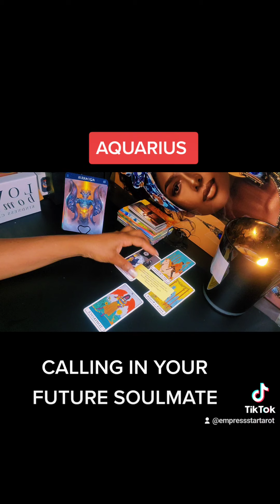Aquarius ♒️- Calling In Your Future Soulmate🗣